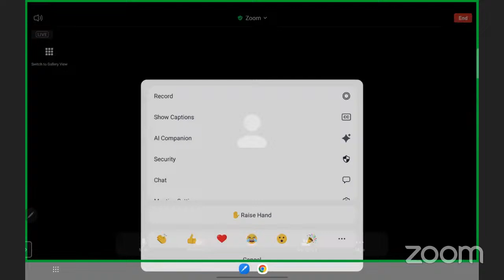JAY'S CHEMISTRY's Personal Meeting Room